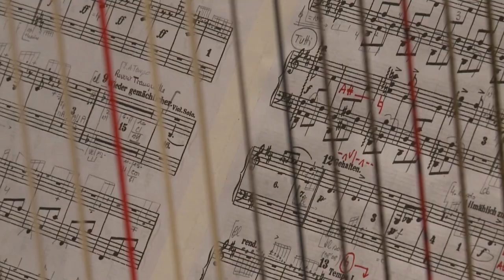Musika Orchestra Academy reportage session 2015 #1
Reportage sur la semaine de formation de la Musika Orchestra Academy.
Toulouse.

Concert
Musika Orchestra Academy.
Le 1er novembre 2015, à la Halle aux grains de Toulouse

Direction : Pierre Bleuse
Soprano : Anaïs Constans

En coproduction avec le CRR de Toulouse
Avec la participation des étudiants de l'ISDAT et de la HEM de Genève.

Deuxième partie : Gustav Mahler
Symphonie n°4
Soliste : Anaïs Constans

L’orchestre

VIOLONS

Violon 1 solo : DECAMPS Sarah
Violon 1 co-soliste : KHAVAND Sarah
Violon 1 : HAMICHE Typhenn
Violon 1 : PATARD-MOREAU Laurène
Violon 1 : DELEAU Sibylle
Violon 1 : PERLI Salomé
Violon 1 : GARIN Camille
Violon 1 : LECOCQ Alexandra
Violon 1 : RICHAUD Andry
Violon 1 : GENIET Colin
Violon 1 : PHAM-MINH Valentine
Violon 1 : ROWELL Alicia
violon 1 : FOUGEROUX Laura
violon 1 : KAZON Mahmoud
Violon 1 : HENRIC PAULINE
Violon 1 : ALAM Théodore
Violon 1 : SORNETTE Raphaelle
Violon 1 : BADER Lara
violon 1 : DUPONT Audrey
violon 1 : ADALBERTO Vital

Violon 2 co-soliste : FAUTHOUS Aurélie

Violon 2 : HAMICHE Laurie
Violon 2 : NABOULET Floriane
Violon 2 : LANGLOIS Magdeleine
Violon 2 : ROBICHEZ Mauve
Violon 2 : MAGNERES Lucie
Violon 2 : BOUGANT Eliott
Violon 2 : ARLES Ugo
Violon 2 : ESTEVE YANEZ Benjamin
Violon 2 : MINETTI Béatrice
Violon 2 : GILARDEAU Camille
Violon 2 : IACHEMET Jean-Baptiste
Violon 2 : BONHOMME Aymeric
Violon 2 : DUBREUCQ Faustine
Violon 2 : RENAUD Claire
Violon 2 : CAUP Cécile
Violon 2 : PAGES Elliott

ALTI

Alto : SYPNIEWSKI Anna
Alto : SIMONNOT Adeline
Alto : BOUNY Mathurin
Alto : DUPONT Emilie
Alto : SOLOTOFF Adriana
Alto : SALAUN Mathilde
Alto : GARRIDO Aldebaran
Alto : VASQUEZ-ORDENES Pedro Pablo
Alto : DELAFENETRE Chanteclaire
Alto : GINESTET Adèle
Alto : RAMON Laure
Alto : TAHA Soufiane
Alto : ALVERNHE Diane
Alto : BOUGET Sacha

CELLI

cello solo : FOUGEROUX Alexandre

cello : FERRET Louis-Guillaume
cello : HENRY Lucas
cello : ROLLAND Noëlie
cello : BOUDRIS Yannis
cello : KOURICH Leila
cello : GAUGES Charles
cello : MOSCHETTA Eric
cello : AIRAULT Ortense
cello : RABARY Pierre
cello : WOLFF Suzanne
cello : COMTE Elise
cello : O'CONNELL Lucie
cello : EFTEKHARI Juliette

CONTREBASSES

Contrebasse : TERRISSE Simon
Contrebasse : BARILLOT Mathilde
Contrebasse : KORINMAN Nathanael
Contrebasse : PEREIRA Georges
Contrebasse : TROUGNOU Lucile
Contrebasse : GARIN Noé
Contrebasse : ROGER Clément
Contrebasse : ZHE Zhao
Contrebasse : CAMARROQUE Salomé
Contrebasse : LANDES Amandine
Contrebasse : HERCELIN Eliaz
Contrebasse : GOMEZ Leila

HARPE

harpe : CLOTIS Florence

FLUTES

Piccolo  : UEHARA Fernando
Flute 1 : MAIGNE Hélène
Flute 2 :D'AVIAU DE TERNAY  Maëlys
Flute 3 jouant piccolo : CONTREIRAS Rebecca
Doublure Flute : HOUBAINE Sarah

HAUTBOIS

Hautbois 1 : HERRERO Ricardo
Hautbois 2 / cor anglais : VENDEVILLE Timothée
Hautbois 2 / cor anglais : BARAT Alice
Clarinette 2 et petite clarinette : Antonin KLOPP TOSSER

CLARINETTES

Clarinette 1 : Tobias EGLHOFFER
Clarinette basse : Léa BURET

BASSONS

Basson 1 : Grâce ANDRIANJATOVO
Basson 2  : Paulin COURTIAL
Basson 3 et Contrebasson  : Chloé BALDUCCHI

CORS

Cor 1 : Joeffrey PORTIER
Cor 2 : Benjamin IMBAUD
Cor 3 : Romuald HERFROY
Cor 4 : Andreas FONT

TROMPETTES

Trompette 1 : Jonathan ROMANA
Trompette 2 : Florian BEGARIE
Trompette 3  : Ludovic SCHMIDTT

PERCUSSIONS

Timbales : Rémy GOUFFAULT
Cymbales : Mathieu CLEMENT
Grosse caisse et Tam  : Samuel DELLA GIUSTINA
suppléant percussion  : Clément MELIS
Timbales : Tom GOEMARE
Triangle : Tom FILLATREAU
Glock : Vincent KAU

Régie générale

Cédric Tachon

Les coachs

Violon 1 : Sylvie Viviès
Violon 2 : Audrey Loupy
Violoncelle : Pierre Gil
Violoncelle : Sarah Iancu
Flûte : Sandrine Tilly
Clarinette : David Minetti
Basson : Estelle Richard
Contrebasse : Damien-Loup Vergne
Hautbois : Christian Fougeroux
Trompette : René Gilles Rousselot
Harpe : Gaëlle Thouvenin
Cor : Jacques Deleplancque
Percussions : Emilien Prodhomme